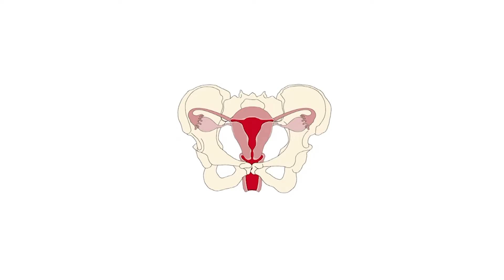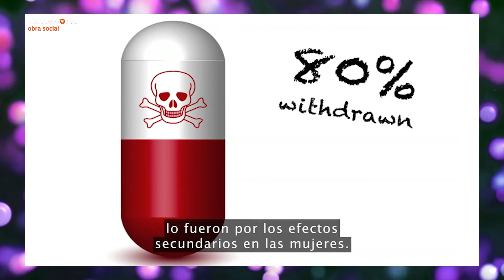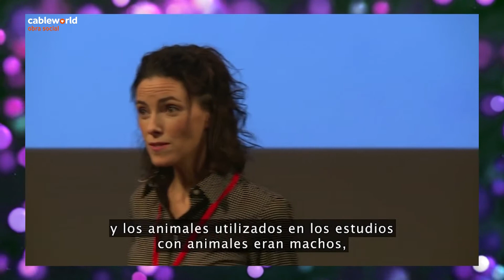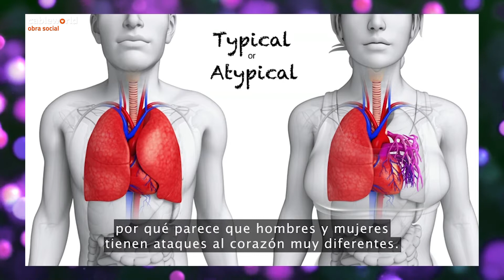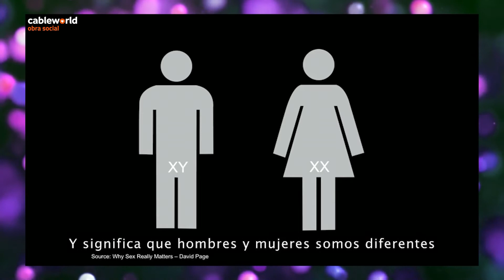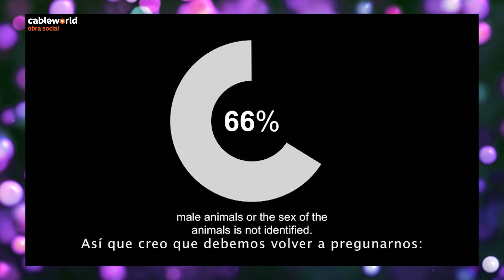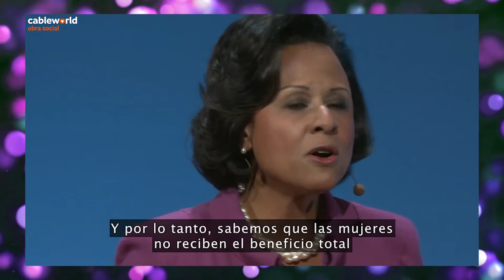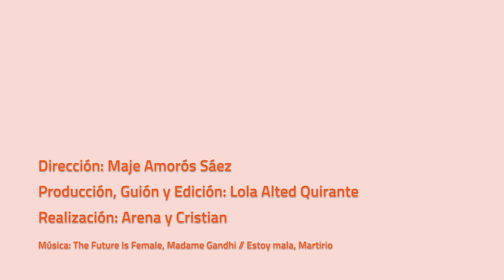Manos a la obra Salud con perspectiva de género 03 06 20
Hablamos de la importancia que tiene la perspectiva de género en el ámbito de la salud. Los síntomas de algunas enfermedades y afecciones son distintos entre mujeres y hombres. Y los efectos adversos a los medicamentos, también.